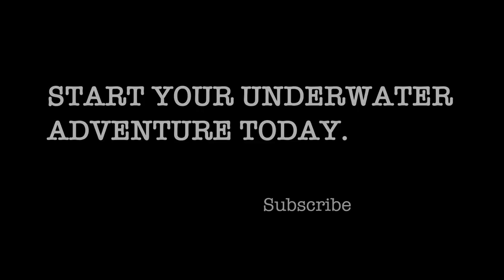WHY YOU MUST TRY SCUBA DIVING - Tom Park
The ocean is vast, beautiful, home to some of the most diverse marine life and coral populations you can imagine, yet majority of it is unexplored. This is likely due to the fact that Humans are land animals, purpose built to survive on two legs on dry land. Despite this, myself like many others call the ocean home. I am a professional scuba diver and underwater photographer who loves the ocean, and today my goal is to inspire you to try scuba diving!

There is honestly nothing close to the feeling of breathing underwater! This combined with the zero gravity like sensation makes scuba diving one of the most unique and incredible activities on Earth. Even at the sports least exciting, you will feel weightless as you glide through an entirely different world. But combine this with awesome conditions, unbelievable wildlife and marine encounters, and a few friends and scuba diving will quickly become something you do every week! You may even join the ranks of divers like myself who travel from location to location just to explore the underwater world!

While I have travelled the world diving, I regularly dive in Sydney which is by no means a tropical destination (where this was filmed). The conditions vary dramatically, yet even after over 600 dives I still love getting in the water every single time!

Your diving adventure can't come soon enough. As the worlds reefs are in decline, and places like the Great Barrier Reef and its corals are dying, now is probably your last time to see them. In 25 years the Great Barrier Reef is estimated to be gone. Currently, the Reef in Northern Queensland, Australia is 'dying', it is still able to be saved with strict nationwide and global conservation efforts. I urge you to try scuba diving, see the beauty of these reef systems and maybe you too will aid in efforts to raise awareness before it is too late.

List of Camera Gear:
- Panasonic Gx7
- Panasonic 7-14mm wide angle lens
- Panasonic 14-45mm zoom lens
- Nauticam underwater housing and 6" dome port (NA-GX7)
- GoPro Hero 3+ Black
- 2 x underwater video lights (Archon and GoBe)

Edited on:
- Photos on Lightroom

(I do not use LUTS, I manually colour grade).

(A little weird) But marine species filmed:
- Cuttlefish
- Eagle Ray
- Weedy Sea Dragon
- Dusky Whaler Shark
- Leopard Shark
- Grey Nurse Shark
- Australian Fur Seal
- Fish and an Octopus (not too scientific here hey..)

99% of this film was shot at Manly and Shelley Beach in Sydney Australia.